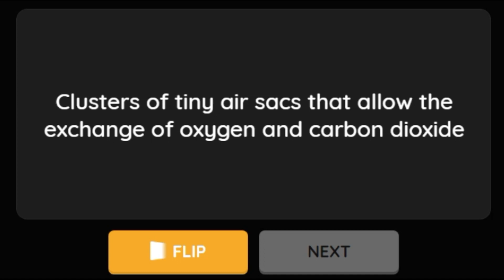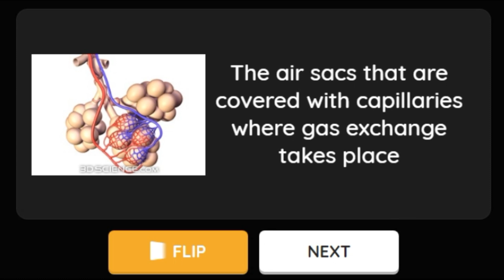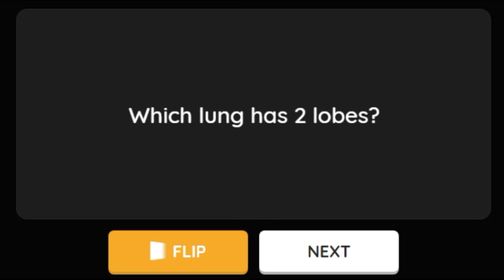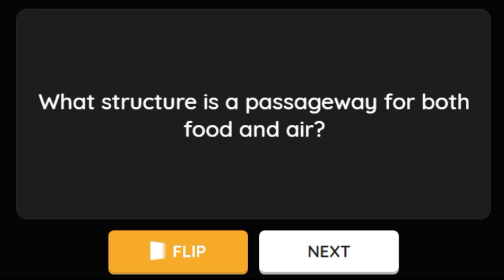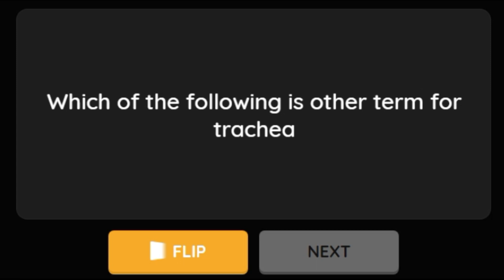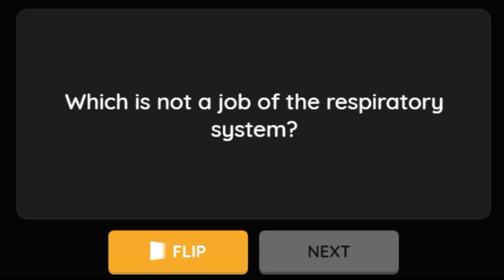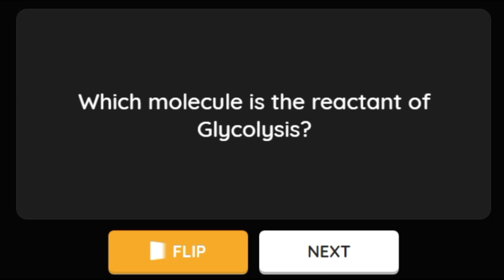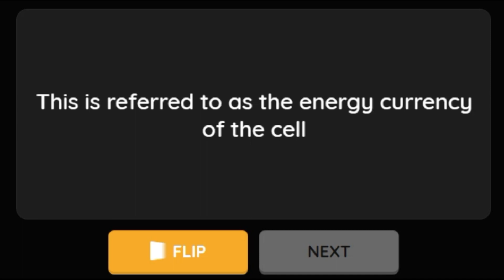Synopsis Respiration 1: NEET : CET.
Fast way to prepare Synopsis. We add flashcard, Music,  and Question answer pattern, repetition ( Make synapse}  which spark your grey cells of brain. very useful for  quick revision for NEET , CET.

To join this Daily practice MCQ Quiz.

( Dr. Anil Waghmare Sir. BIO )

Students from class 9 to class 12 can join this Quiz, its free.